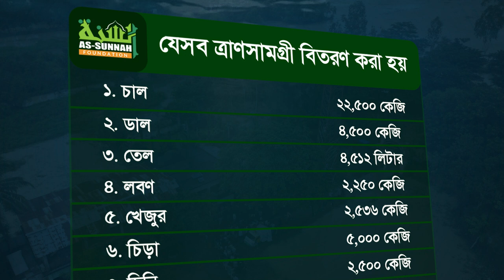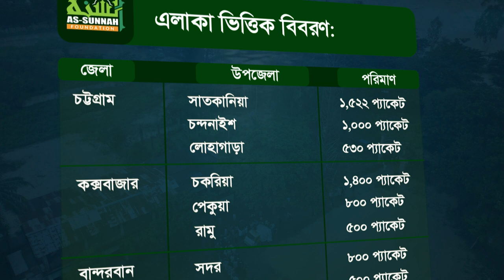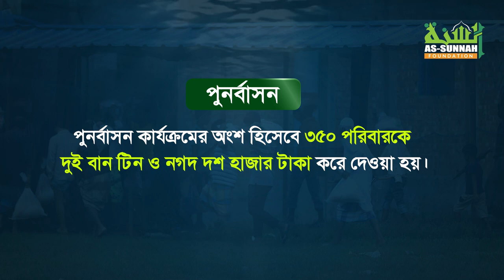বৃহত্তর চট্টগ্রামের বন্যার রিপোর্ট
চট্টগ্রামের বন্যায় ৭,৫৫২টি পরিবারকে জরুরি ত্রাণ এবং ৩৫০টি পরিবারের মাঝে পুনর্বাসন সামগ্রী প্রদান করা হয়েছে। বিস্তারিত দেখুন ভিডিও রিপোর্টে।

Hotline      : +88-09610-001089